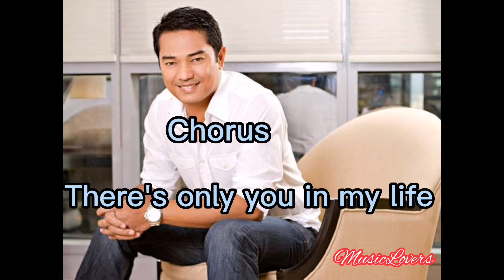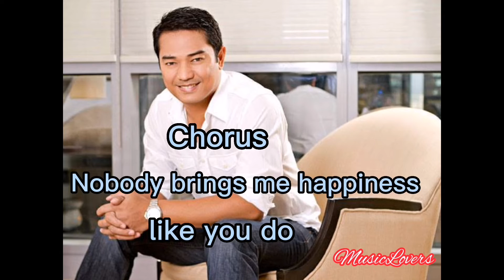In My Life Lyrics by Ariel Rivera ❤️